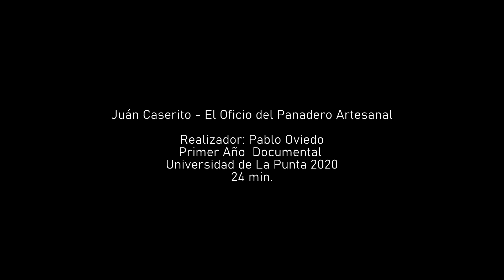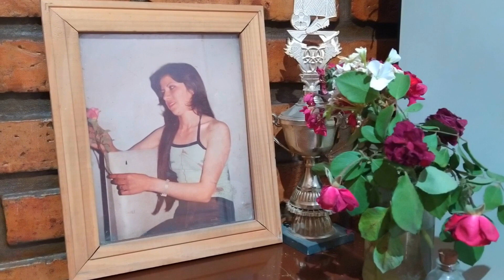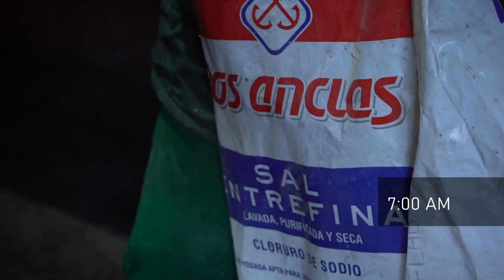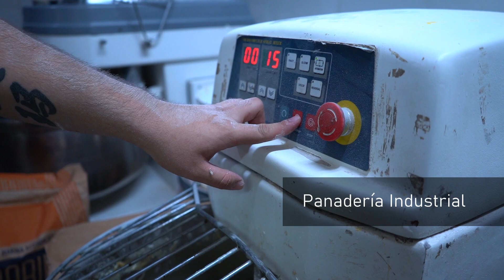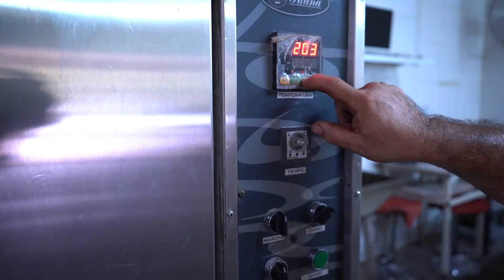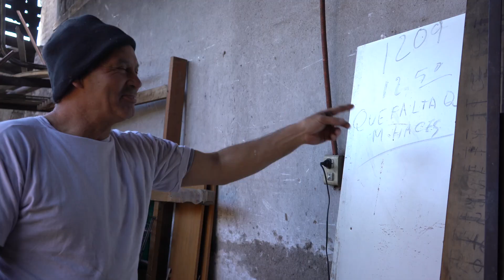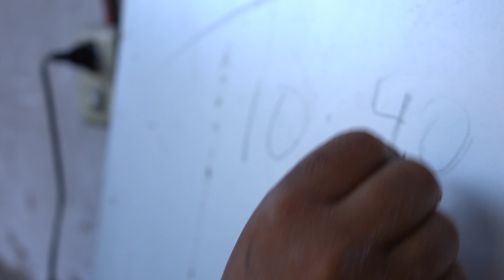Juan Caserito Documental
Juan Caserito
El oficio del Panadero Artesanal

Panadero: Juan Cortéz
Asistente: Francisco

Realización General
Pablo Oviedo
Documental
ULP 2020

Agradecimiento
Panadería Maná del Sur

Música
Guitar Instrument
Malevo Tango Club
Paciencia (tango)
Que falta que me hacés (tango)